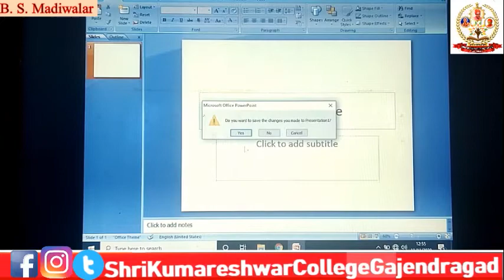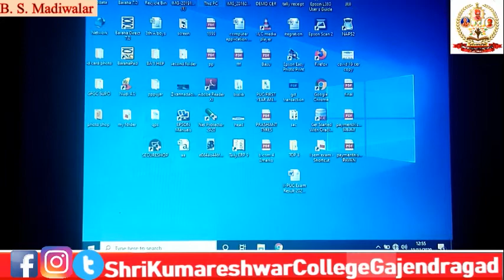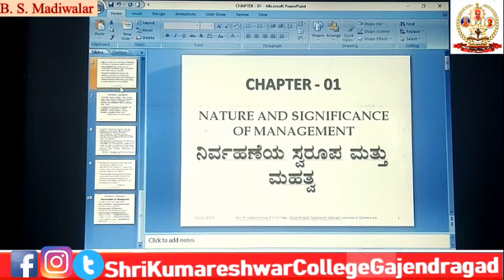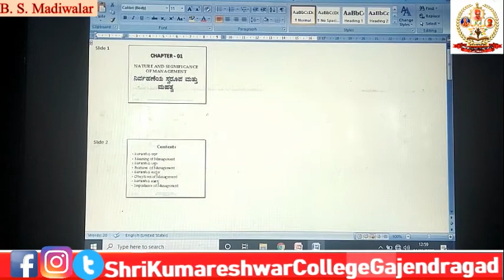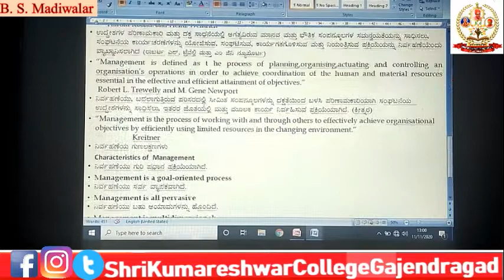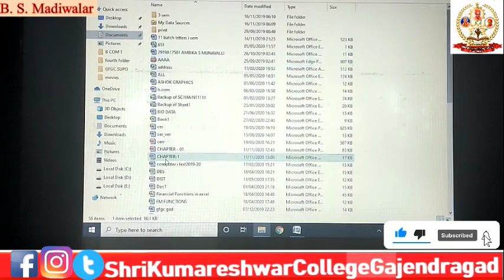B COM 5TH COMPUTER SEM INTEGRATION EXAMPLE 02